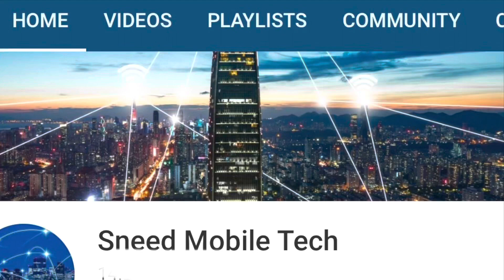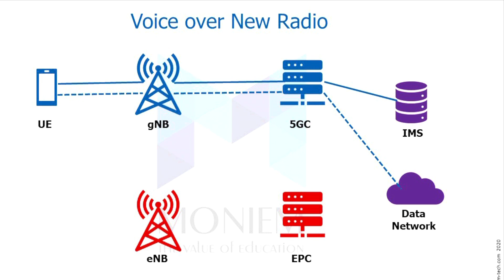T-Mobile 5G industry first: Who gets it at launch? | Voice Over New Radio (VoNR).